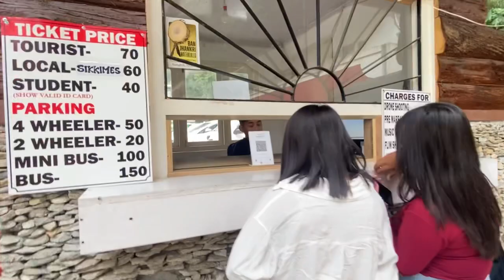Ban jhakri weather falls in Gangtok